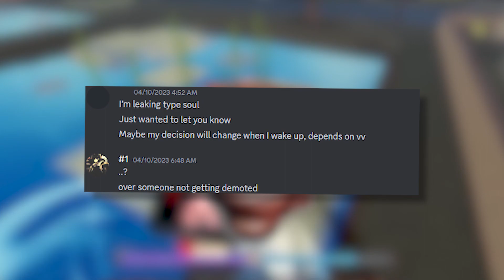the TRUTH about SIRIN | TYPE SOUL (ROBLOX)